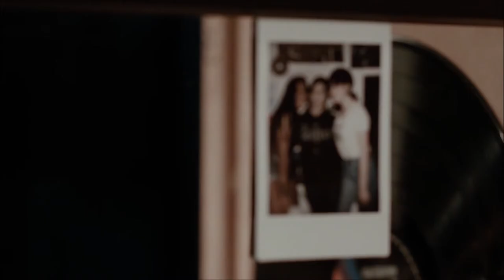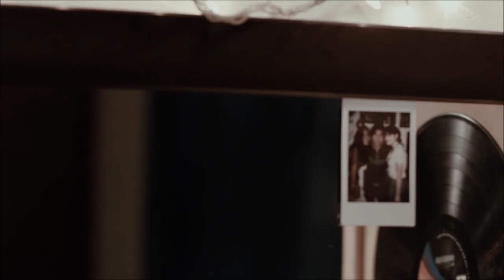Rec Change 2019 (film scoring competition entry) - Christian Vestergaard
My entry to the wonderful Rec Change film scoring competition 2019. :-)

This is actually my first ever attempt at scoring to picture - feedback is most welcome!

Andrea Arteaga Cote, director of Daniel
A Séptimo Producciones production